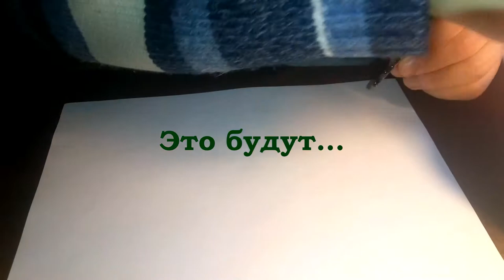Брелки и кулоны из дерева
Брелки и кулоны из дерева. Расписные.
Доставлю к Вам бесплатно!!! (по Кишиневу)